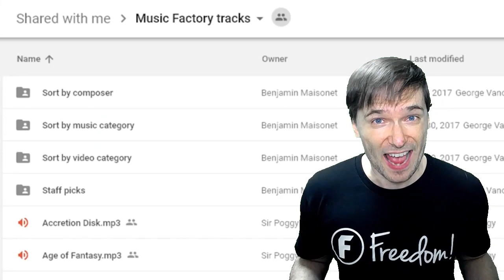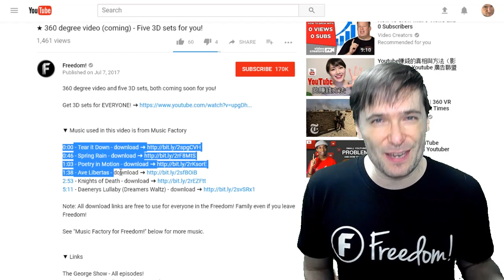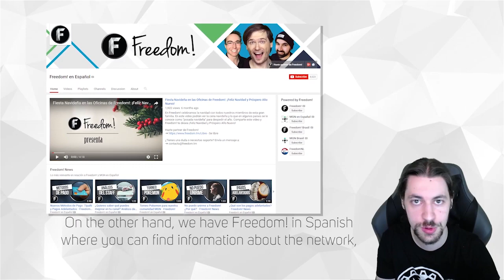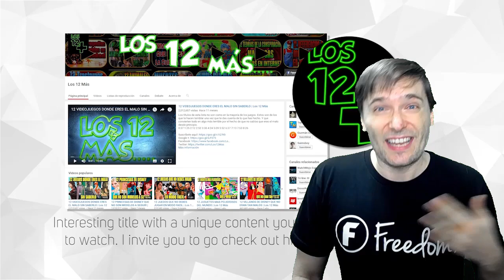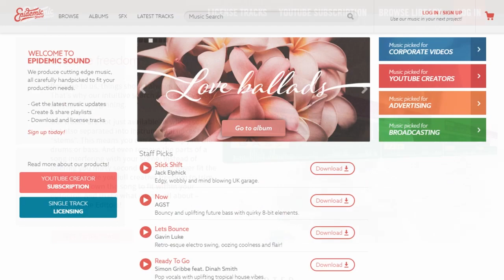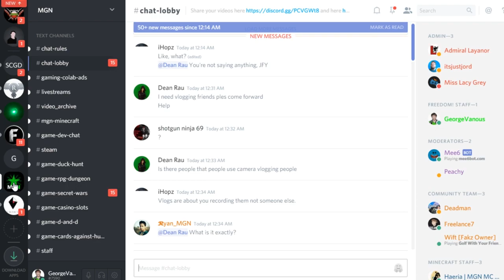★ 3D sets and music update - Freedom! and MGN in Spanish - Special channel review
Your shiny Freedom! dashboard now has five 3D sets and Music Factory, all free for you.

▼  MGN and Freedom! in Spanish

Sé partner de MGN, la network creada por jugadores, para jugadores.

▼ Music used in this video is from Music Factory

0:00 - Tear it Down - download ➜
0:33 - Poetry in Motion - download ➜
2:58 - Ave Libertas - download ➜
3:40 - Knights of Death - download ➜
4:54 - Daenerys Lullaby (Dreamers Waltz) - download ➜

▼ Links

Partner with Freedom! - Let's grow together as a family

▼ Heartbeat

▼ Freedom!

Freedom! community

Freedom! support

Freedom! Twitter

▼ Music

Just choose "Freedom!" when signing in to get all this for free:

1. Position Music and FiXT music, used in Call of Duty, NBA and Far Cry, is now for free to all Freedom! partners

3. AudioMicro 150,000+ catalog of music and sound effects licensed for free to all Freedom! partners for commercial purposes